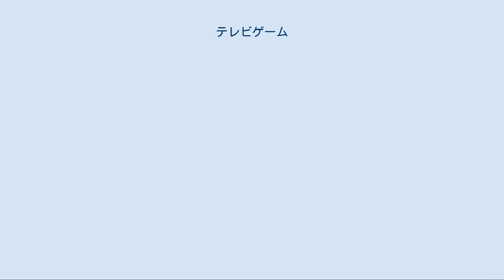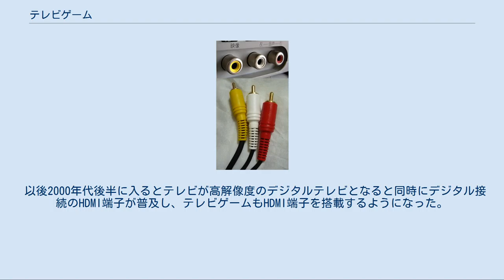テレビゲーム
テレビゲームは、主に一般消費者向けの「テレビゲーム機」によるコンピュータゲームを指す用語。
テレビ受像機をディスプレイとして使うことからできた語で、和製英語である。
 また、上位語としてコンシューマーゲームおよびコンシューマーゲーム機があり、これらは携帯型ゲームおよび携帯用ゲーム機と家庭用ゲームおよび家庭用ゲーム機に細分され、家庭用ゲーム機はビデオゲーム機、テレビゲーム機、据え置き型ゲーム機とも呼ばれる。
 技術の系統の俯瞰 黎明期のゲームは、技術的に俯瞰して言うと、1950年代～1960年代の電子計算機（大型計算機やミニコンピュータ類）用に書かれたソフトウェアで動くゲームの系譜と、（他にも、オシロスコープと簡単な電子回路を組み合わせた（単発の、実験作品的な）ゲームもあり）、1970年代のデジタルICやLSIによるゲーム機の系譜、その後1977年以降に登場した本格的なCPU方式のマイクロプロセッサとソフトウェアで動くゲーム機の系譜、に分類することも可能である。
 IC・LSI方式のゲーム機やCPU方式のゲーム機ができるようになってから、家庭内に進出・普及したことになる。
 家庭外（前史） 文脈を理解するために、まずは先行した、家庭外のゲームにも少し触れておくと、 1950年代に真空管コンピュータであるEDSAC用に「OXO」がつくられ、1957年にはオシロスコープの輝点でテニスをする「Tennis for Two」といった例がある。
どちらも陰極線管（ブラウン管）を表示装置として利用しベクタースキャン式であり、現代のラスタースキャンとはテイストが異なっている。
なおTennis for Twoは、アナログコンピュータとリレーやキャパシタ等といった電子部品の組み合わせで作られていた。
1962年にはMITでPDP-1用に「スペースウォー!」というソフトウェアが書かれた。
 なお、アーケードゲームでのCPU（マイクロプロセッサ）の利用は、「ウエスタンガン」の1977年のアメリカ版が最初だとされている（ en:Gun Fight を参照）。
 詳細は「コンピュータゲームの歴史」を参照 家庭内のゲーム機の歴史 家庭内で遊べるゲーム機の歴史の始まりを説明すると、 家庭用テレビを表示機器として利用する電子ゲーム機器は、1971年発表の4004など、LSI（大規模集積回路）の集積度が向上したことによって実現可能になった。
 1972年9月にマグナボックス社が「オデッセイ」を発売（1975年の生産終了までにおよそ35万台を販売）。
1972年11月にアタリ社が「ポン」を発売。
他社からも類似の製品やキットなどが発売された（純正「ポン」が約一万台、模倣機は全世界で約十万台販売されたと推定されている。）。
いずれも、固定された1種類、または簡単な回路の切り替えなどによる多くても20種類弱程度のゲームが遊べる、といったもので、コントローラ等も専用のものが直結されていた。
 （なお1977年～1978年以降パーソナルコンピュータたとえばApple II、Commodore PET、TK-80BS、MZ-80Kなども家庭内で使われるようになり、多くのゲームソフトが制作され、所有者たちは、家庭内でゲームを楽しんだわけで、そちらはそちらでPCゲームとして大発展してゆくわけだが、それについてはゲームソフトやPCゲームの記事で解説することにする） 1977年に米国のAtari社がAtari VCSを発売し、MOS 6507という8bitCPUを用いたもので、ロムカートリッジ形式でゲームソフトを販売、これがヒットし家庭への普及が進んだ（2004年までで約3000万台を販売）。
1981年に日本のエポック社がカセットビジョンを発売し、これはカセット内にLSI（1チップマイコン)を内蔵しそのカセットを差し替える方式で複数のゲームで遊べる方式だった（1983年9月までに40～45万台を販売）。
1983年には任天堂がファミリーコンピュータ（初代ファミコン）を発売し、世界的にはNESという名称で販売を展開し、リコー製RP2A03というMOS 6502互換8bitCPUを用いたもので、ソフトはロムカセット（ロムカートリッジと同原理）で販売された。
これが世界的に大ヒットし、さらに本格的にテレビゲーム機が普及してゆくことになった（2003年まで販売継続し、全世界累計販売台数は約6,291万台を記録）。
 ユーザーインタフェースとしては、汎用のコントローラが同梱という...